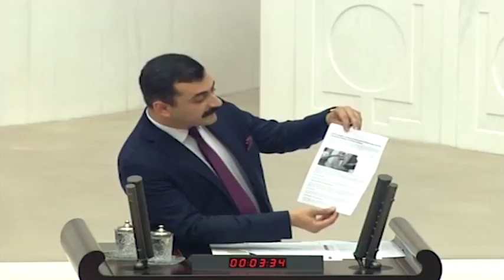Obur İktidarlar Hazımsızlıktan Ölür!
İstanbul Milletvekilimiz Eren Erdem: İktidarın güç ve tabiri caizse elinde sopa tutma ihtirasını yaşamaya devam ettiğiniz sürece, bu sizi çok daha kötü noktalara götürecek.